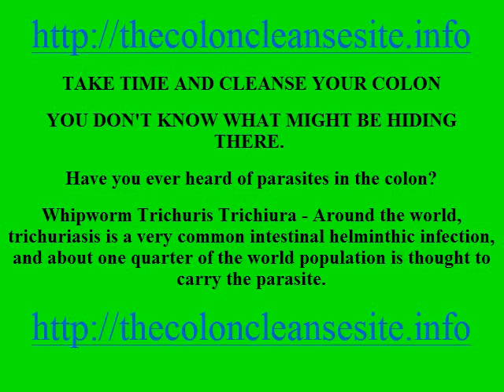- How to cleanse the colon a safe, natural way